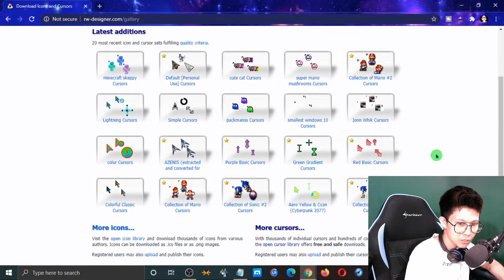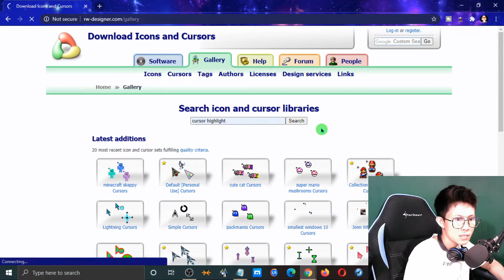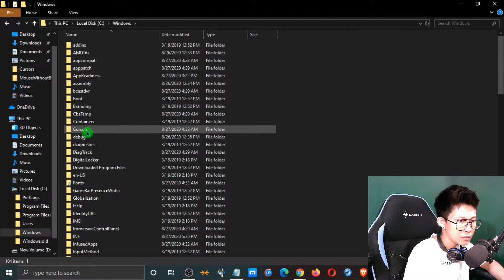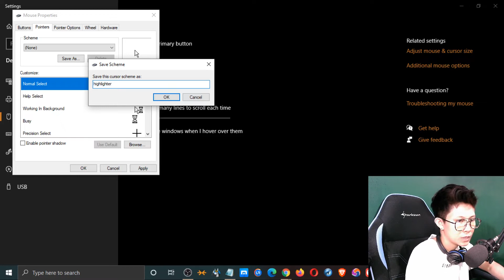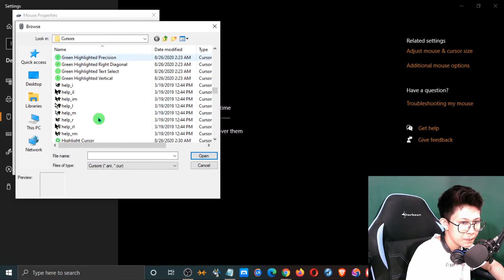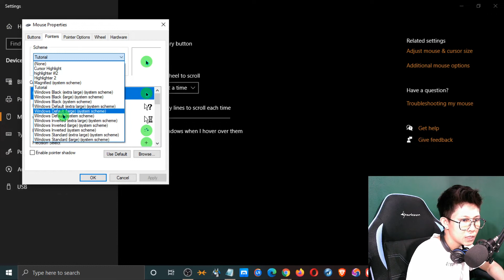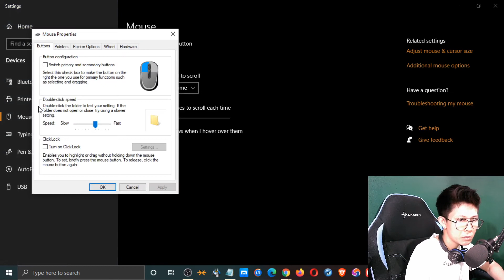How to Highlight Mouse Pointer on Windows 10 | Easy step-by-step Tutorial (TAGALOG)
In this video, I will show you how to highlight your mouse pointer in a step-by-step process to make it easier for your viewer to follow your mouse movements and clicks. Highlighting your mouse cursor is very important especially during presentations, screen recordings, demos and remote teaching.